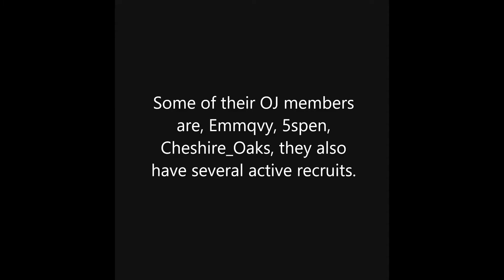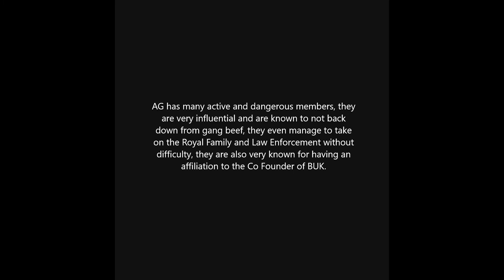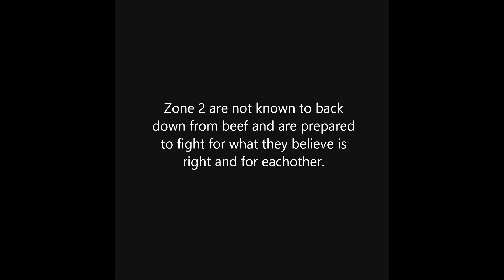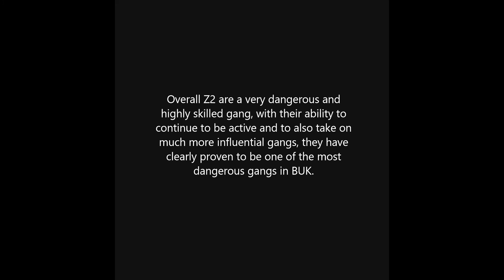BUK Crime (Most Dangerous Gangs)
Hey, if you would like to see more of these types of videos, show your support, New Crime clips video will be out when I get back home.